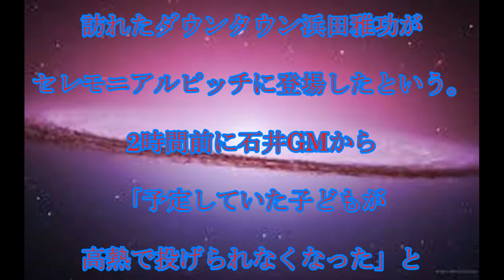浜田雅功,始球式ドッキリ,浜田雅功,「やられた」,始球式,ドッキリで,投げられず,話題,動画